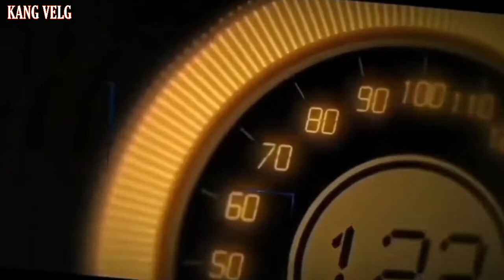Honda Mobilio Ganti velg Hsr ring 15 + ban 185 65 r15